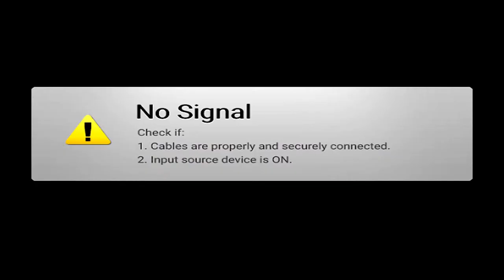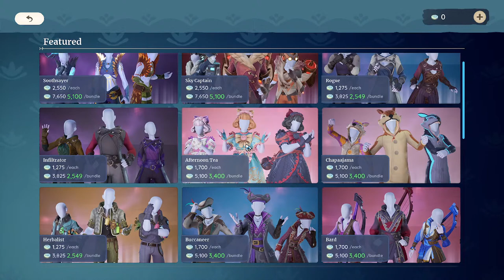A New Stardew Valley Like MMO! Palia Closed Beta First Impressions!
Palia Closed Beta Is finally here! Have you always wanted a Cozy Life Farming sim like stardew valley, But able to play with all your friends and more? well definitely check this out.

New Saphira Plush Launches August 3rd
​If you havent signed up yet, use my friend referal!

If you’re looking to escape the hustle and bustle of life, it’s time for you to come home to Palia. Start your journey in this free-to-play multiplayer cozy sim, set in a breathtaking new world that you can truly make your own. As you start your adventure in the idyllic Kilima Village, you will discover there’s more to Palia than just this simple farm life…